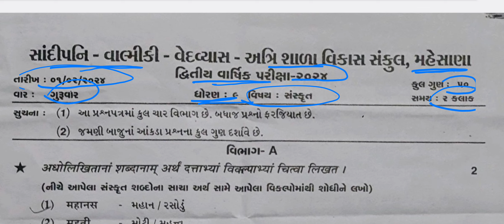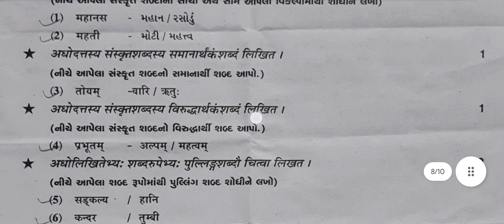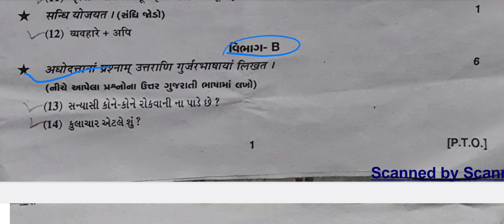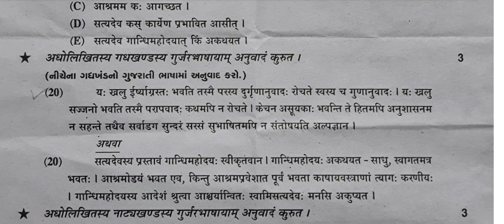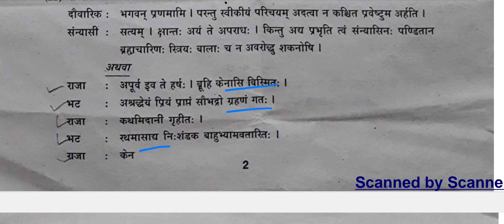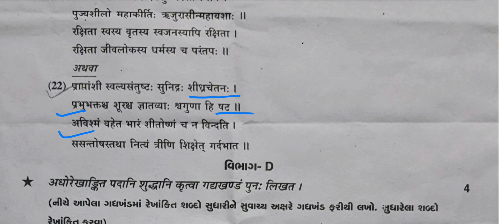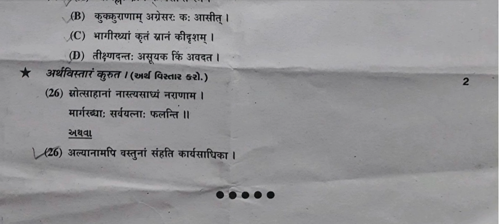Std-9 Sanskrit Second Exam SVS paper February 2024 Solution / ધો-9 દ્વિતીય પરીક્ષા ફેબ્રુઆરી પેપર